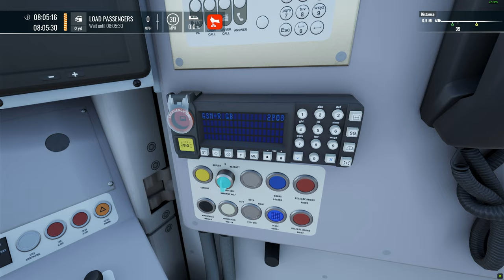THE NEW CLASS 380 IN VR! - Train Sim World 4